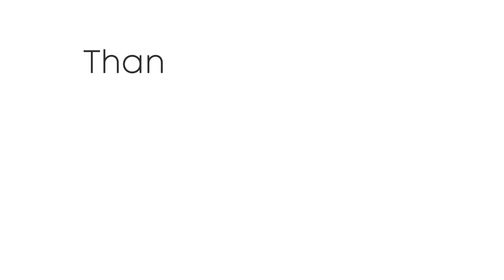METEO - ancora passaggi instabili per l'Italia ma dal weekend forse più alta pressione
Seguite tutti gli aggiornamenti in tempo reale su